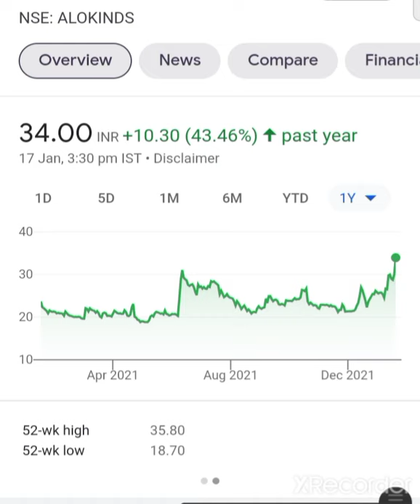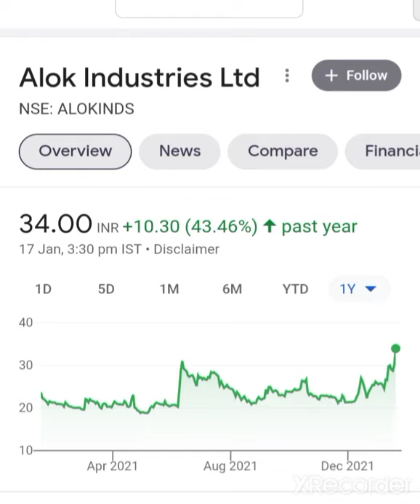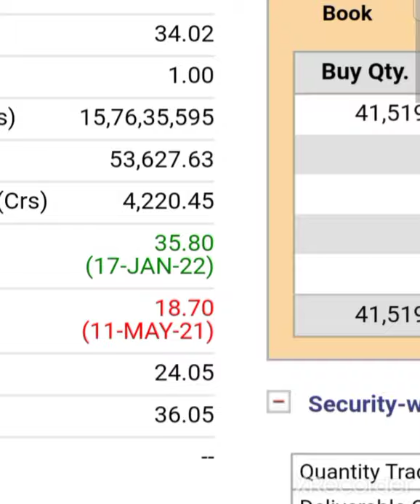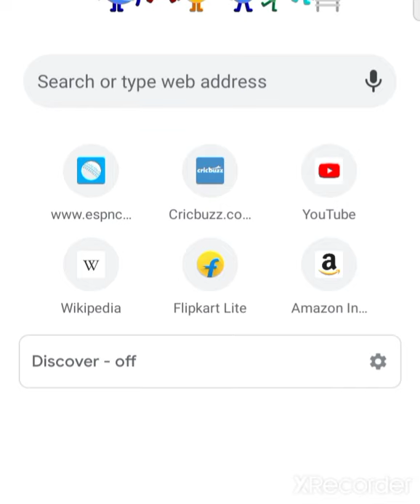💥Q3 Results का बडा धमाका होगा💥 Alok Industries Share Latest News Alok Industries Share today News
Alok Industries Share  Alok Industries Share Target Alok Industries Share
Alok Industries Share Latest News Q4 Result Alok Industries Share Target Alok Industries News

Reliance industries and Alok Industries Share latest news Alok Industries Share Q4 Result

PPE kids manufacturing companies in India